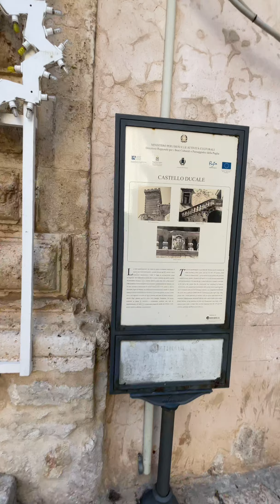Ceglie Messapica ospita un centro storico unico e una ricchezza di tradizioni Pugliesi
Se siete alla ricerca di una destinazione da visitare assolutamente in Puglia, andate a  Ceglie Messapica. Questa affascinante cittadina pugliese ospita un centro storico ben conservato e una ricchezza di tradizioni che risalgono a secoli fa.

Venite a fare una passeggiata con me per le strade di questo luogo affascinante!